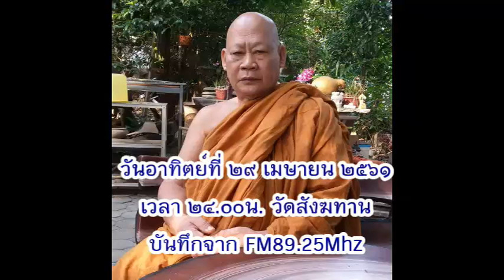วันอาทิตย์ที่ ๒๙ เม.ย.๒๕๖๑ เวลา ๒๔.๐๐น. หลวงพ่อสามารถ สมาธิโก วัดสังฆทาน